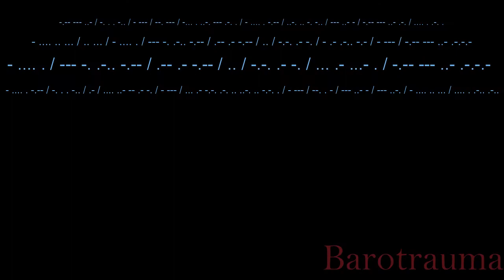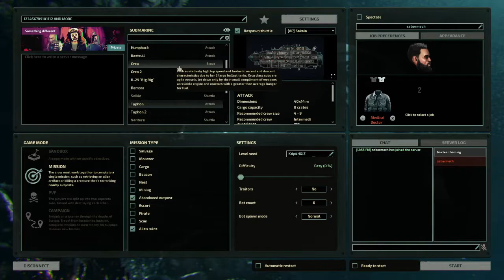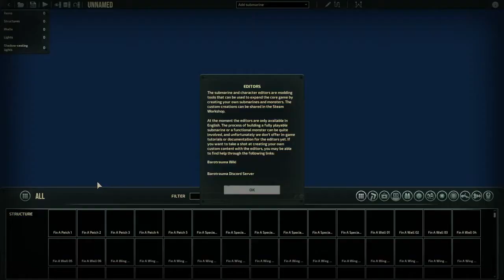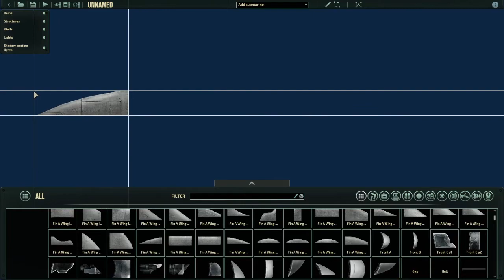Barotrauma ep3 modded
barotrauma with NUCLEAR GAMING!